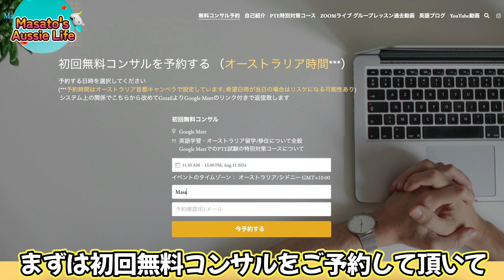【🇦🇺海外移住】オーストラリア189永住権ビザ招待状が9月5日に大量に出た【Tradie系と看護師は強い】今後の見通しについてわかりやすく解説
2024年9月5日に新会計年度に入ってから初の189独立技術移住権ビザの招待状が出ております。前会計年度の最後に出た招待状と傾向的には似ていますが、今回の数と最低EOIスコアを分析してみると色々と今年のお勧め職が見えてきています。最後までこの動画をご視聴して頂く事でこれから永住権を目指して行きたい方にとっては何かしらのヒントになれば幸いです。

※ 初回無料コンサルをご予約して頂き、僕のPTEコースの本契約を検討中の方のみの特典として移住に関する相談や情報を提供させて頂きます。（但し、絶対的なアドバイスなどは一切出来兼ねますので、その辺は自己責任でお願い致します）

※ 僕は留学エージェントや移民弁護士でもないので確実なアドバイスはできません。動画ではあくまでも独自のリサーチに基づき、普通の永住者目線から視聴者さんに向けて少しでもこのチャンネルを通じて、オーストラリアへ留学して移住する為のヒントがお届け出来たらなと言う思いで情報を毎週配信しております。

★英語スコアのポイントUPする為におすすめの動画

② IELTSに苦しんでいる人にPTE (Pearson Test of English)をおすすめします

『オンラインでのPTE特別対策コース』

個人的に英語事業を運営しており、主にはPTE (Pearson Test of English)という英語試験の対策コースをオンラインGoogle Meetで提供しております。PTEの学習を通じて発音改善、流暢性UPも望めます。目標スコアを短期集中でクリアしたい方にお勧めです。